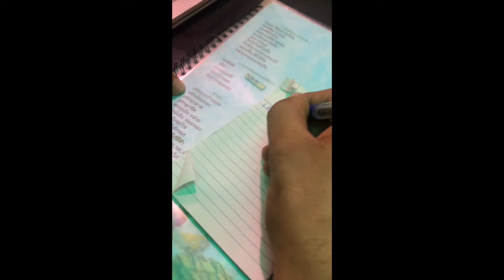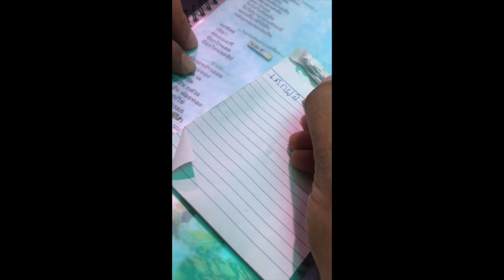Satun Province & Sadao Lake - South Thailand Road Trip pt. 9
Driving through Satun Province and camping at Sadao Lake. 9th part of the travel video series from a road trip across Southern Thailand.